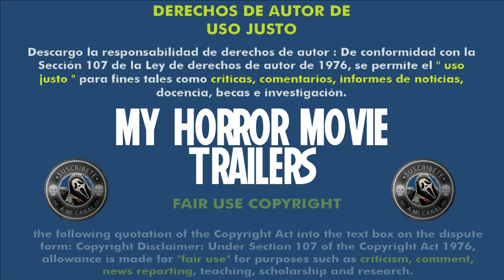Girl on the Third Floor (2019) (Trailer HD) - Travis Stevens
Título original:    Girl on the Third Floor

Año:    2019

Dirección:    Travis Stevens

Guion:    Travis Stevens

Reparto:    CM Punk, Trieste Kelly Dunn, Sarah Brooks, Elissa Dowling, Karen Woditsch, Travis Delgado, Marshall Bean

Fotografía:    Scott Thiele

Compañías:    Queensbury Pictures

Género:    Terror, Casas encantadas

Sinopsis:    Don Koch (CM Punk) trata de renovar una casa en ruinas con una sórdida historia tras de sí para que en ella habite su numerosa familia. El único problema es que la casa tiene sus propios planes para la familia.